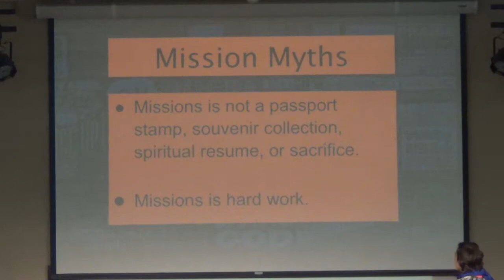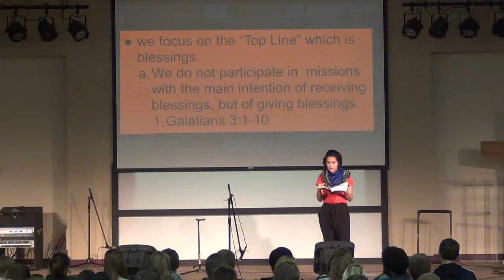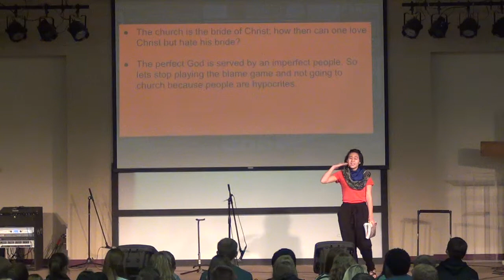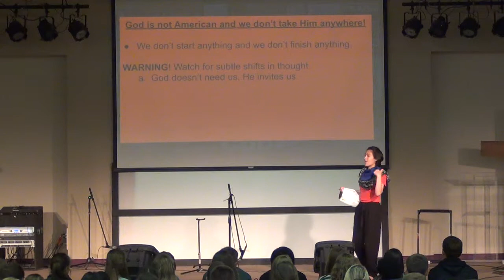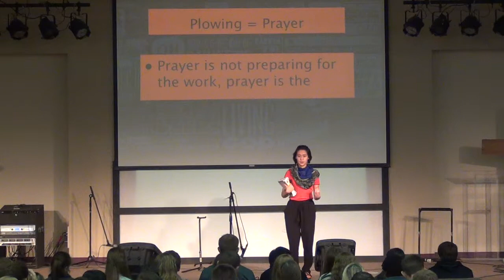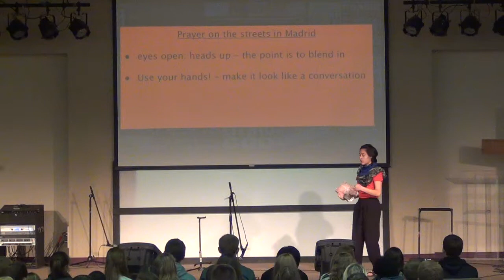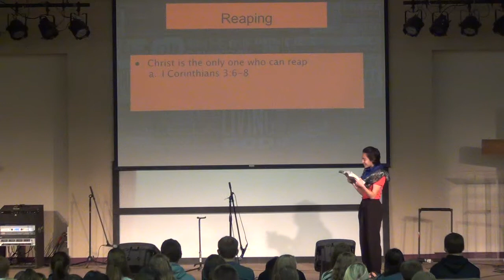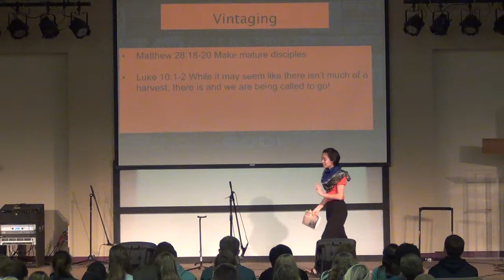Trinity Christian Chapel - 9.30.14